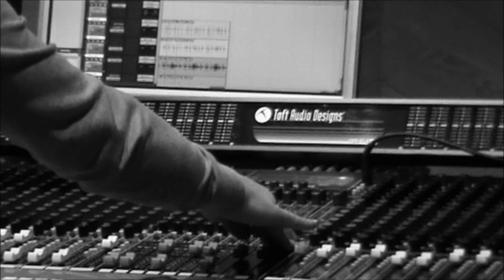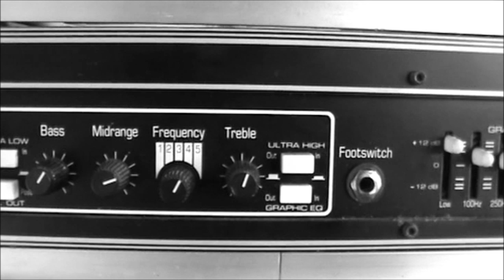Miava - The Bones You Couldn't Break (Studio Footage)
Studio footage from 'Essay on Bentham' (2013)

"ESSAY ON BENTHAM" IN STORES NOW!!

Artwork done by Bjorn Bossu/SurroundedByGiants
Album recorded, produced and mixed by Ace Zec @ Oceanside Studio
Mastered by Alan Douches from West West Side Music (LA)
Samples by Cisn Borlé/Darqo